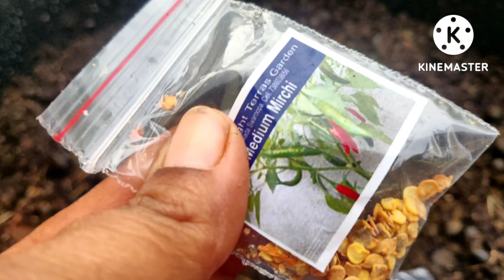ಮಣ್ಣಿನ ಮಿಶ್ರಮ ತಯಾರಿಸಿಕೊಂಡು ಬೀಜಗಳು ಹಾಕೋಣ ll Preparing Soil For seeds Sowing ll HONEY'S GARDEN